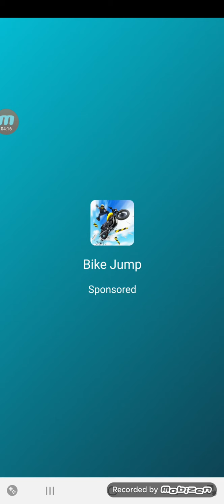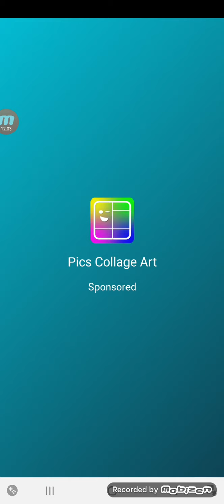Gram w akrobratyke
Gra :  flip diving

POZDRO 😀